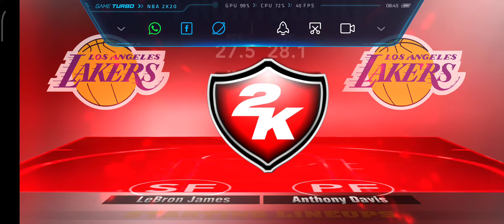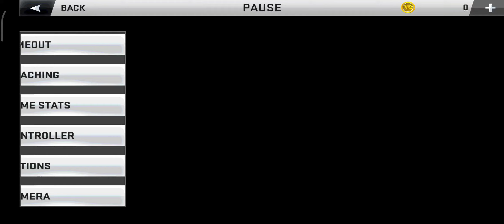NBA 2K20 (Android) Gameplay - Xiaomi Redmi Note 10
▶ Recorded via Xioami's Built-in Screen Recorder
▶ Phone Specs:
➤ CPU:  Octa-core (2x 2.2 GHz Kryo 460 Gold + 6x 1.7 GHz Kryo 460 Silver)
➤ GPU: Adreno 612
➤ RAM: 4 GB LPDDR4X RAM
➤ STORAGE: 128 GB UFS 2.2
▶ Don't forget to support me by dropping a like, comment what you thought you liked in the video and what could be improved and by subscribing to the channel, it helps alot! ❤